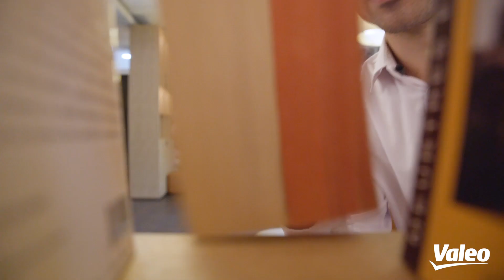EP3: My career development as an optical engineer | Valeo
Have you always dreamt of working on cars of the future, of designing the future of mobility? If so, Valeo is the place you’re looking for.

In the third episode of this series, join Pierre Renaud, a 28-year-old optical engineer in research and innovation at Valeo, and vlogger for a day.

🔎 Responsibility and intensity: learn more about Pierre’s evolution at Valeo from his intern days four years ago to his application to become an expert in made-in-Valeo eye safety.

🚗 “You don’t need to be here for ten years to be given responsibilities”, Pierre explains. His future goal? Spend some time abroad. “Since it operates in 33 countries, there are a lot of places to go with Valeo!”.